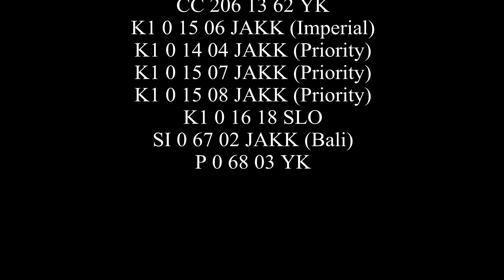KERETA API LUAR BIASA Membawa Rombongan Bank Indonesia Menuju Malang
ada Imperial, Priority, K1 16, dan Bali